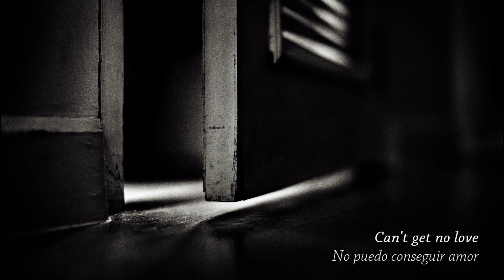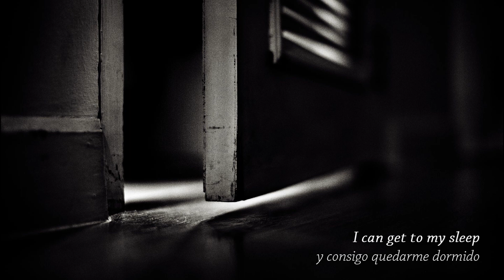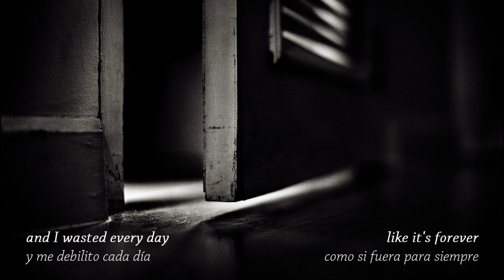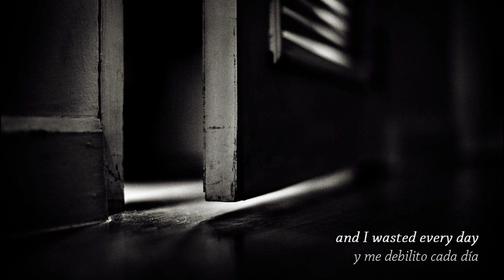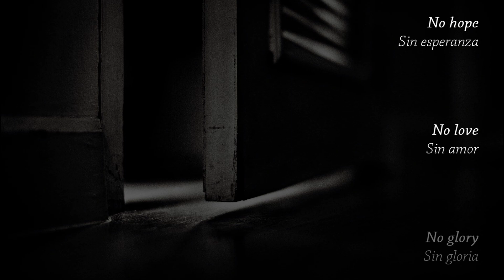Mika Happy Ending Subtitulada Español Inglés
If anything should happen I guess I wish you well, a little bit of heaven or a little bit of hell.